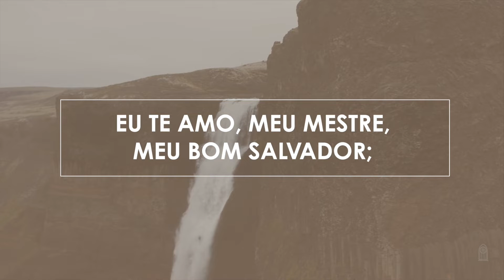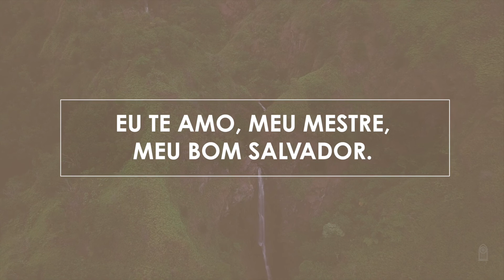320 • Eu Te Amo, Meu Mestre - Novo HASD